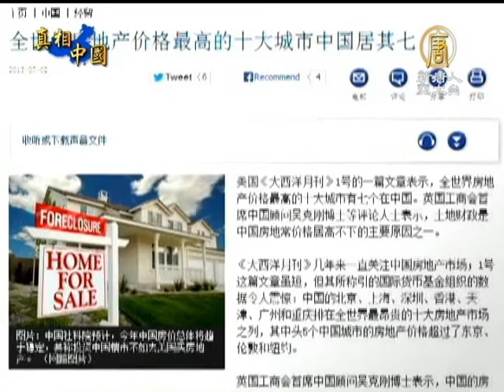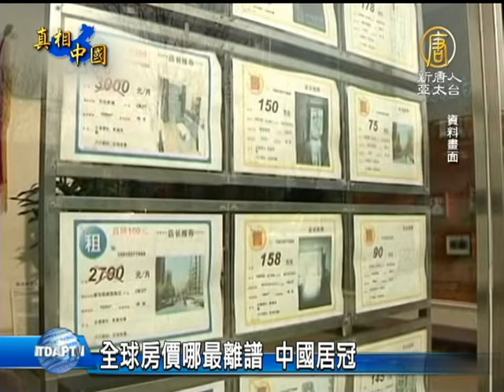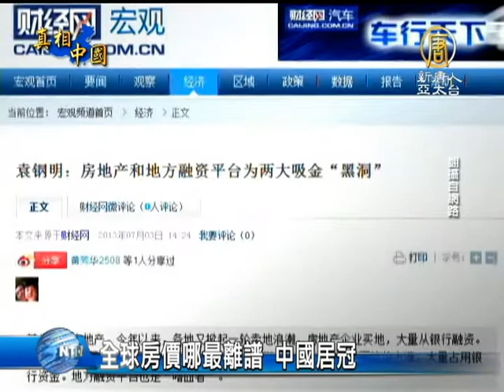【大陸房價_中國真相新新聞】全球房價哪最離譜 中國居冠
【中國真相新聞】(China Breaking News) 世界知名金融機構的資料顯示，全球房地產價格最昂貴的十大城市，有七個在中國，其中五個城市還「名列前茅」。專家指出，土地財政、「唯GDP論」、城鎮化建設等雖然是造成的大陸房價畸形的主要原因，但這一切的背後，是中共地方政府官商勾結，推波助瀾。【新唐人亞太台2013年7月4日訊】

美國《大西洋月刊》引述「國際貨幣基金組織」的數據說，在全世界房地產價格最高的十大城市中，中國的北京、上海、深圳、香港、天津、廣州和重慶榜上有名。其中，前五個城市的房產價格甚至超過了東京、倫敦和紐約。

究竟是什麼原因，造成了大陸房價高居不下呢？

許昌市房地產投資顧問 鄭志遙：「和我們國家的經濟模式有關，叫『唯GDP論』，還有和我們的通貨膨脹、貨幣超發有關、還有和我們的土地財政有關。」

2011年社科院的《經濟藍皮書》就曾顯示，由於中國的房價瘋漲，導致85%的家庭買不起房子。近幾年中國房價更是一路上漲，速度仍高於城鄉居民的收入增長速度。

然而，另一方面，中國卻有著令世界吃驚的大量空置房屋。尤其北京、廣州等地，空屋率更是高達近30%。

許昌市房地產投資顧問 鄭志遙：「在一個通貨膨脹的情況下，很多東西在貶值的時候，通過房地產這個畸形的經濟模式就證明瞭，這個行業明顯是一個政府主導下的產能過剩行業，它的重複建設、城鎮化建設...它只是為了追求土地財政和各種稅收，因為政府別的方法得不到。」

儘管房地產泡沫帶動GDP，但是《財經網》的評論指出，「房地產」和「地方融資平臺」堪稱兩大吸金「黑洞」，房地產佔用了過多的資金，造成了實體經濟大量失血。也就是說，房地產行業越膨脹，房價越高，其他行業的增速下滑越快。

許昌市房地產投資顧問 鄭志遙：「就是逼著很多資本、資金進入房地產業，而且是在地方政府的推波助瀾下，也就證明，其他行業面臨的問題和形式很嚴峻，它們面臨的生存環境非常的困難。」

雖然中共當局說，不再將GDP作為衡量地方官員政績的唯一指標。但民眾認為，嘗慣「甜頭」的貪官與奸商們是不會就此罷手的。